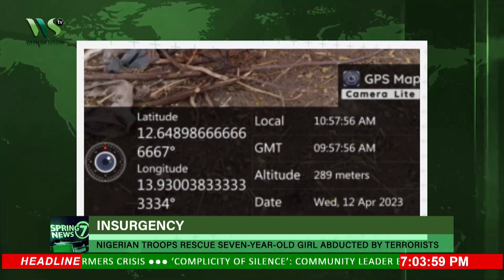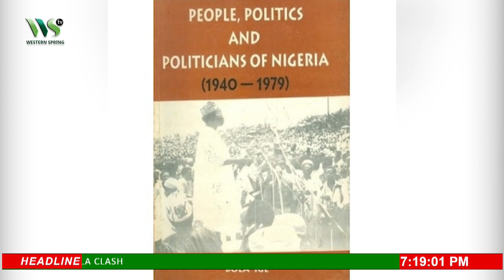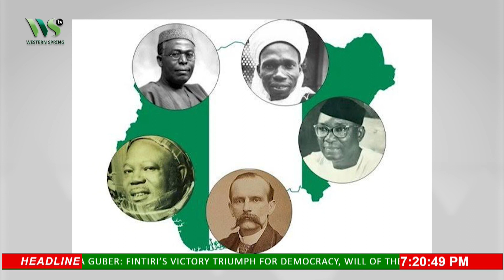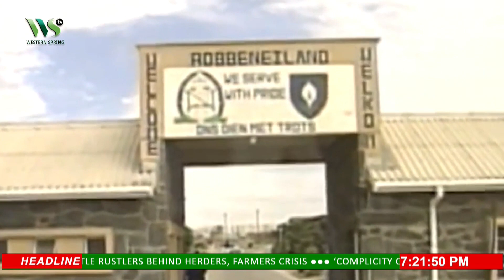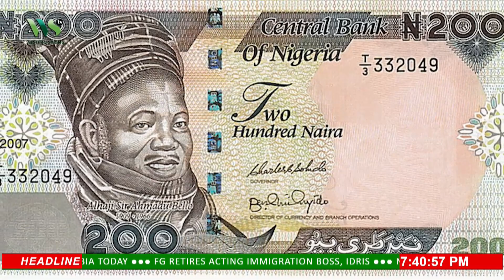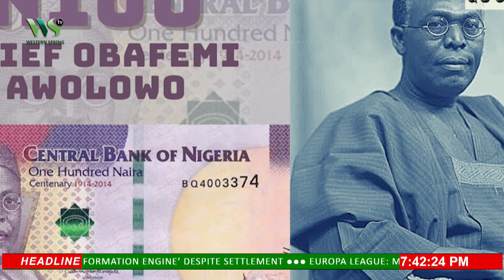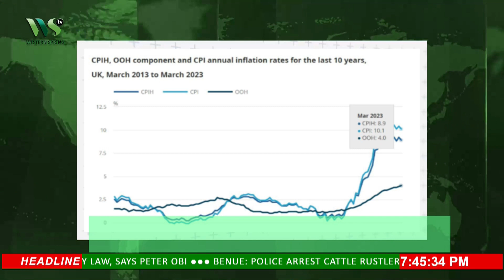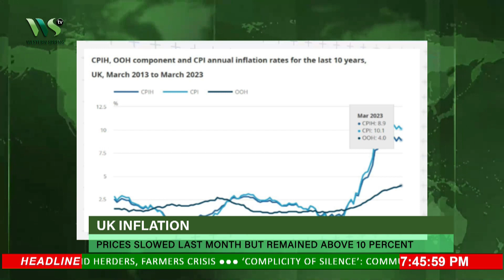NEWS@7PM 19 April 2023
NEWS@7PM